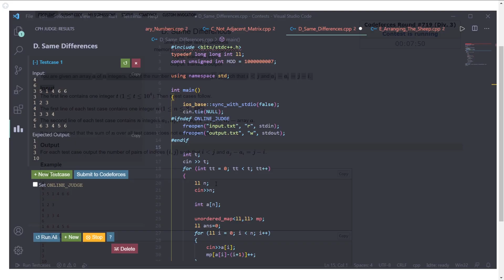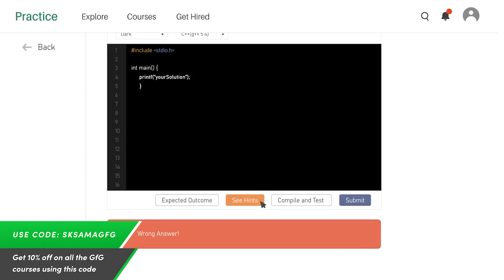D. Same Differences | Codeforces Round #719 (Div. 3) | sKSama Hindi Video Editorial